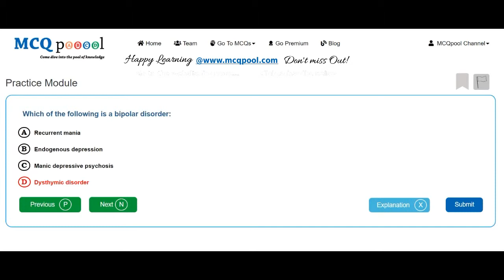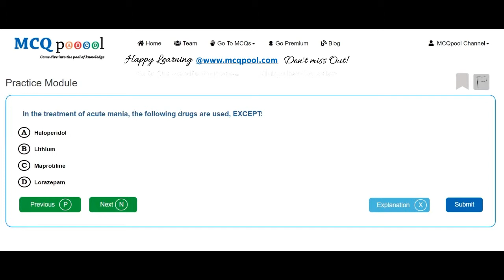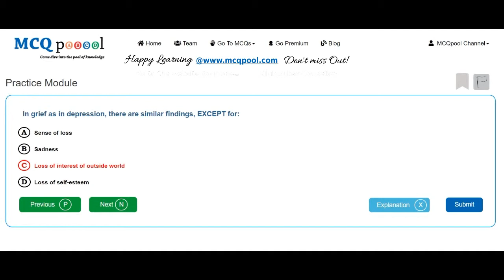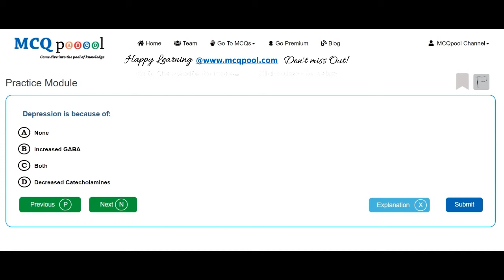Quiz/MCQs on Psychiatry- Mood disorders -MCQ Quick Revision Series Free MCQs @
For more details on how to do so, please visit:
Multiple Choice Questions MCQs on Psychiatry- Mood disorders for Medicine